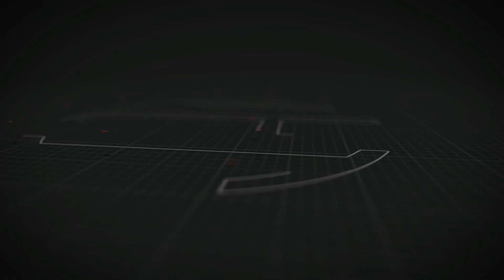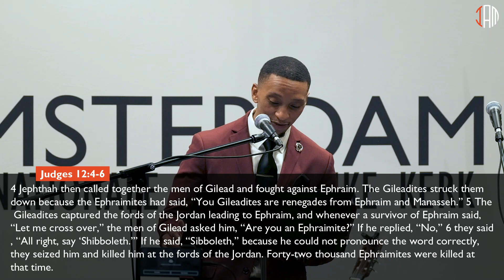God's Not Dead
Welcome to a powerful sermon affirming the timeless truth: "God's Not Dead." In this compelling message, we delve into the challenges of our times, the fragility of societal structures, and personal narratives. With references to biblical passages, we stress the vibrancy of God's presence in our lives. This sermon aims to foster a discipleship mindset, urging repentance and readiness for the unexpected. As believers, we're encouraged to fulfill our vows to God and stand prepared for any challenge. Join us for an insightful exploration of the core message that asserts the living and active nature of our God

0:00 - Intro
00:09 - Title: God's Not Dead
23:49 - 1. God Wants to Use You, Not Abuse You
47:13 - 2. God’s Not Dead, So You Better Be Prepared

Amsterdam Int Christian Church
NL41 INGB 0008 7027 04